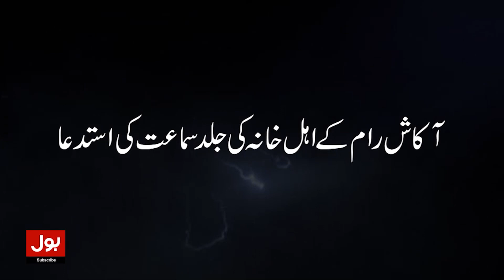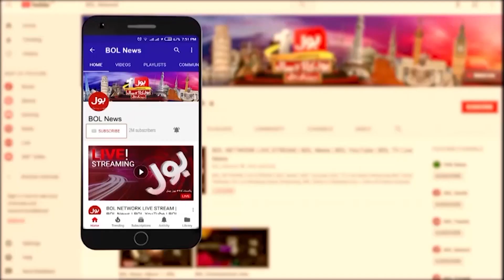Supreme Court Untimatum | PDM in Big Trouble | Siddique Jaan Analysis | Breaking News